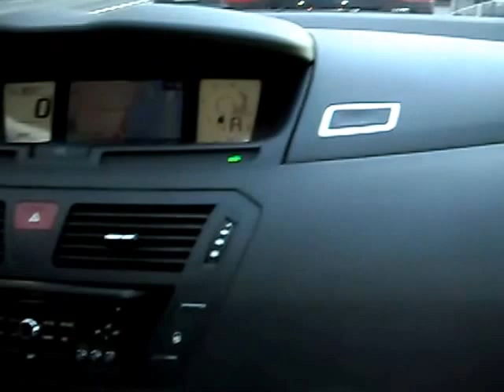Palma, driving C4 Picasso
Palma, Mallorca. Driving West to East September 2012. Sorry about the audio, I'll find something better eventually. The original soundtrack had to be dubbed as WMG made a claim. AS IF someone isn't going to purchase/download a track because HALF of it is on this video... IN THE BACKGROUND... THROUGH A CAR RADIO! I'm all for people protecting their interests, but really? There's nothing in it for me, and what was on here was absolutely unusable, and not worth listening to in isolation. Can I get permission to use it in this context? No.
Not really the spirit of copyright legislation.